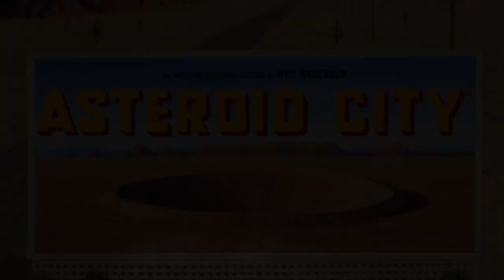6. Pachebel: Canon and Gigue in D Major - I Canon | ASTEROID CITY soundtrack